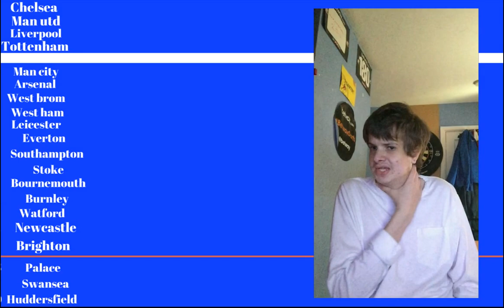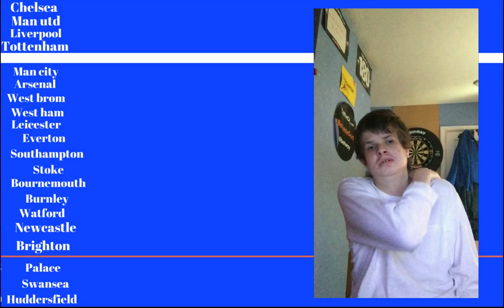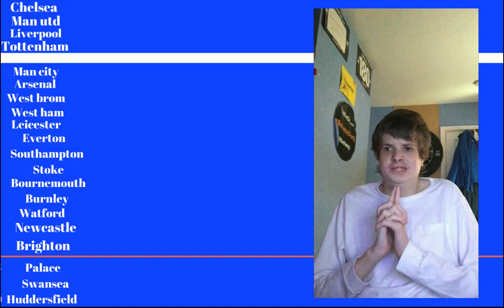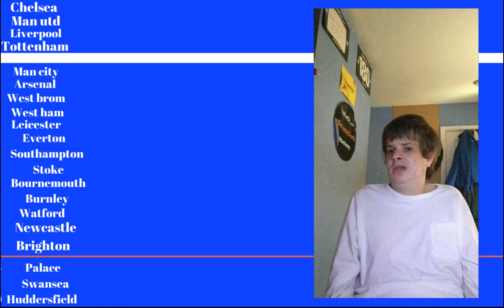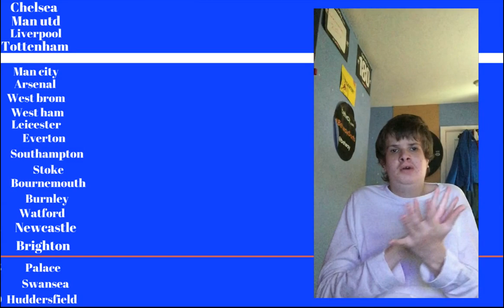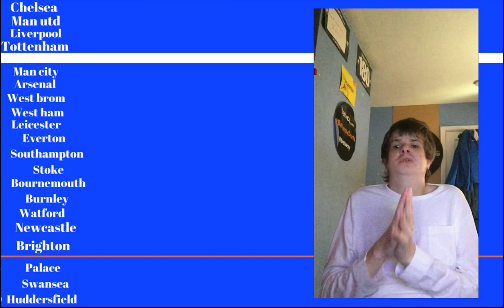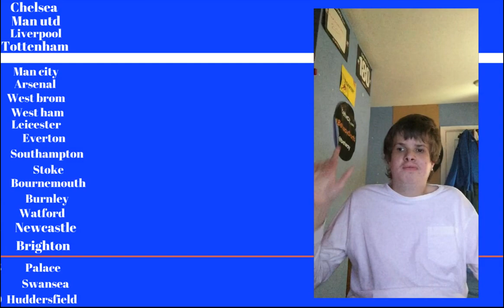premier league predictions for the 2017/18 season